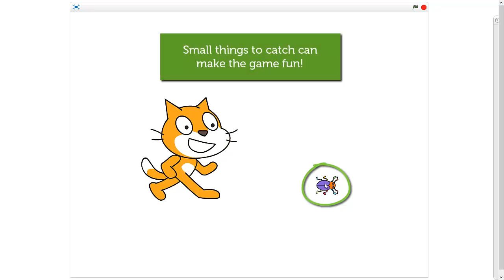Scratch - Make your sprite small